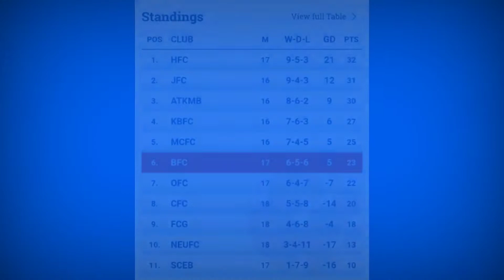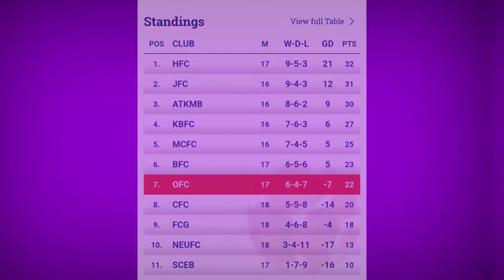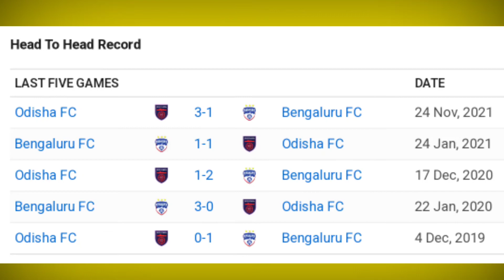BENGALURU FC🔵🟣 VS ODISHA FC🟣⚫ Match Preview, Predicted Lineups and Live Telecast Details!!🔥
Bengaluru fc vs odisha fc Match Preview!!